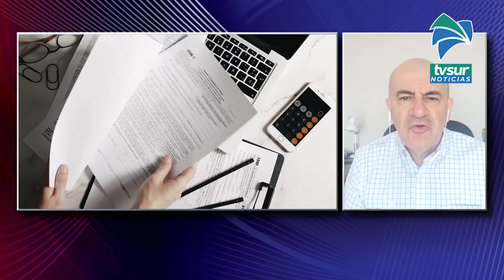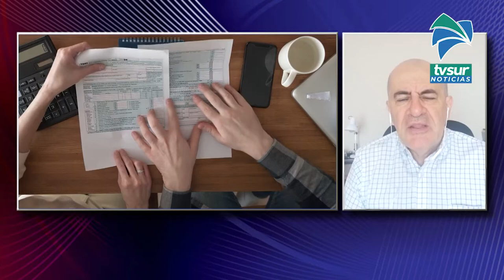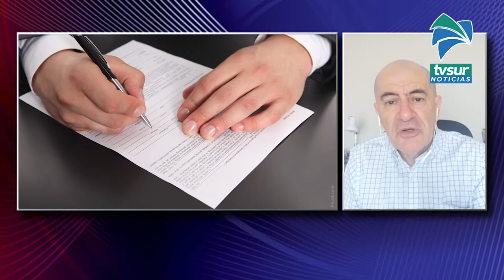Tipos de seguros, el tema de esta semana con la Oficina del Consumidor Financiero